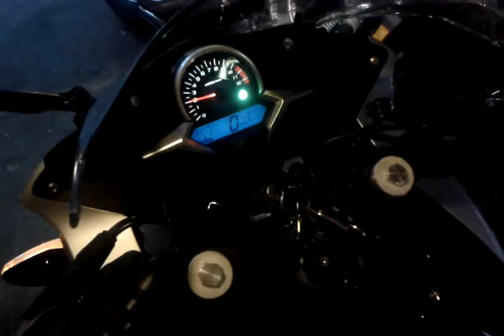2012 Honda CBR250R stall on startup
The stall on startup issue has mostly disappeared since running the hell out of the bike a few weeks ago. In the interests of accurate documentation I've recorded the bike starting normally after sitting idle for 16 hours.